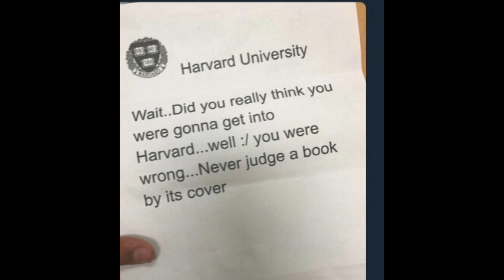when you apply to harvard